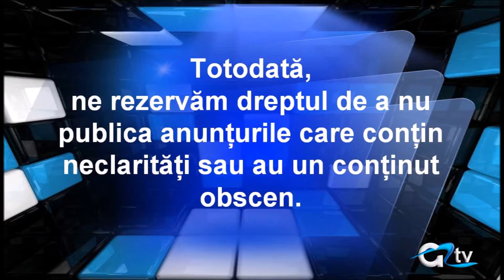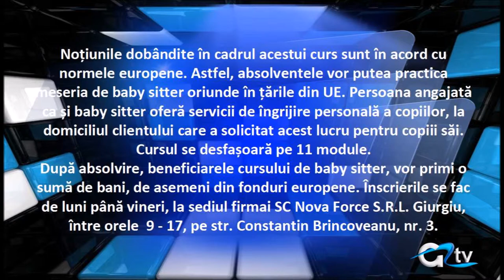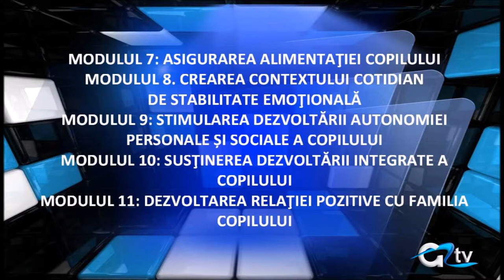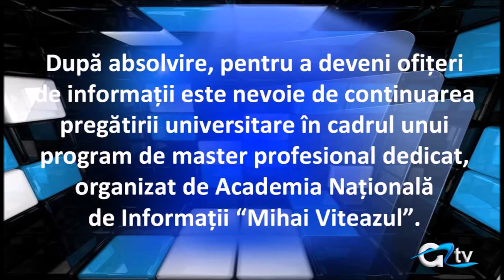VIDEOTEXT 14 IAN